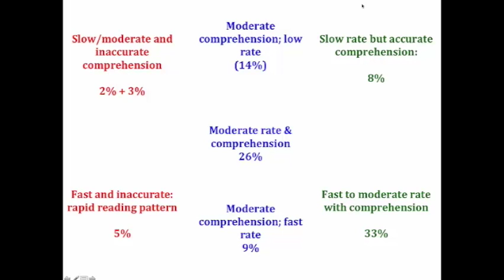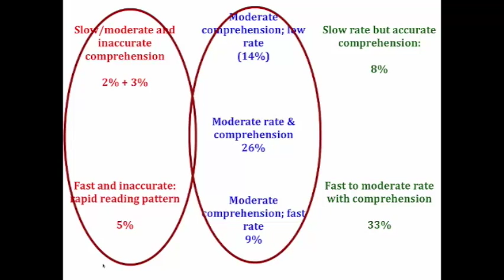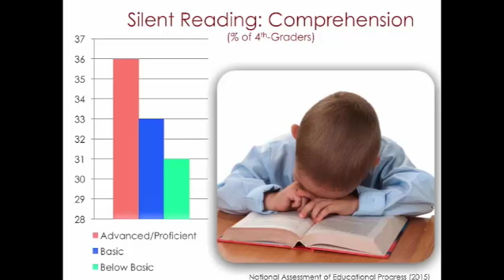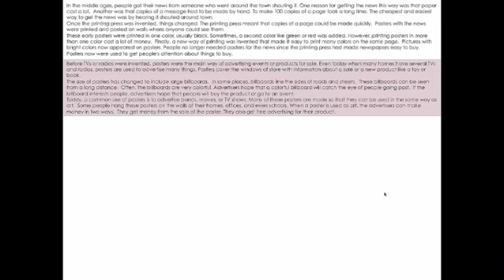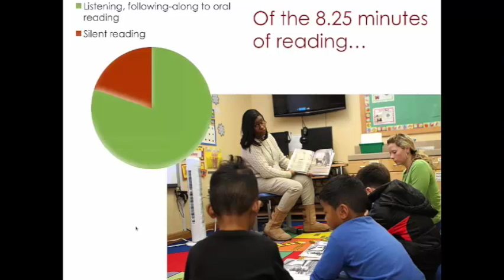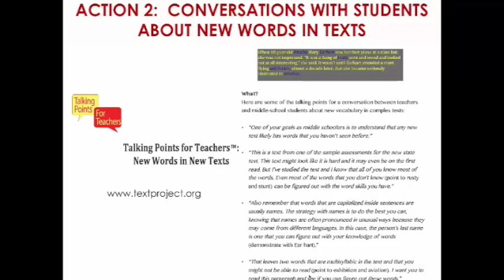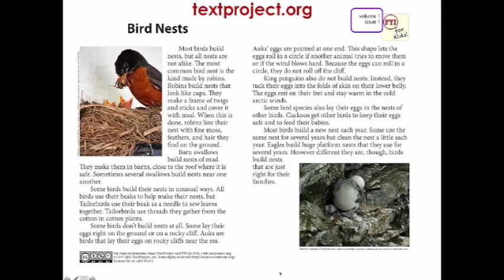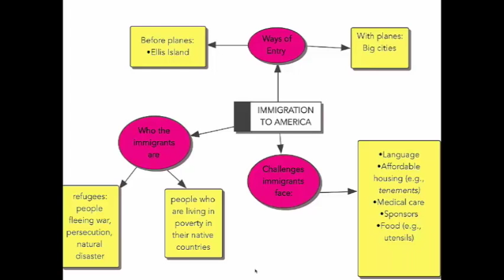Supporting Stamina in Silent Reading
Freddy presents Supporting Stamina in Silent Reading on October 20, 2016.